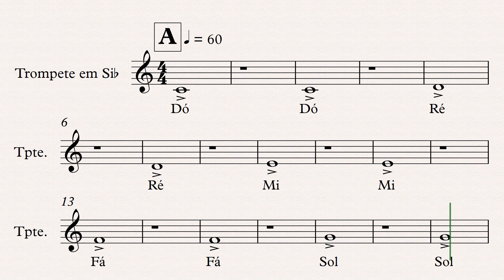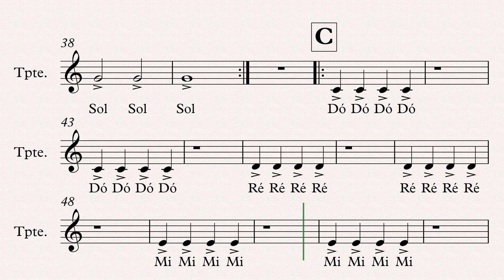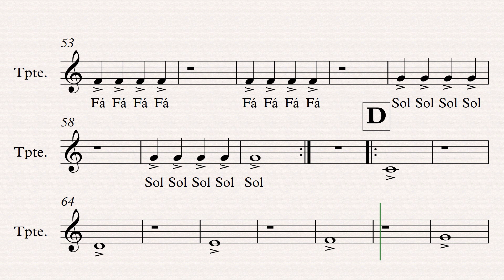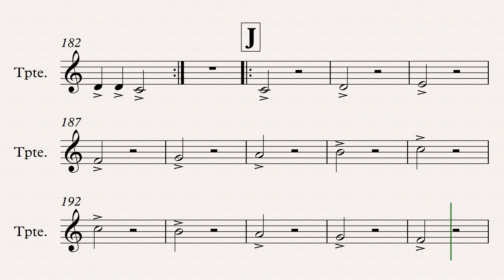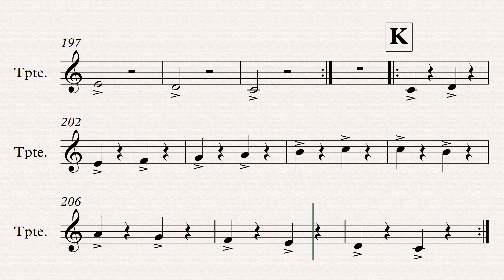Método de Trompete